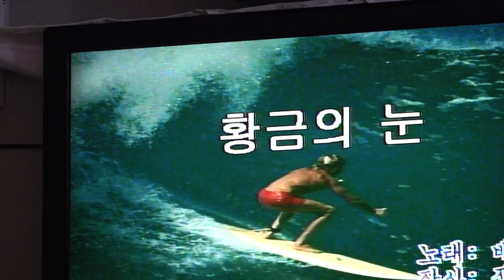가수 청강 황금의눈 뉴스타예술단특별공연 2020년 2월 16일